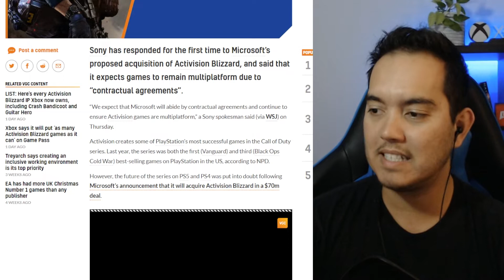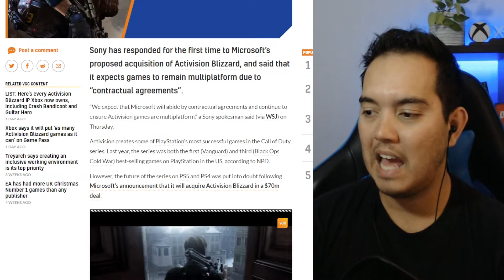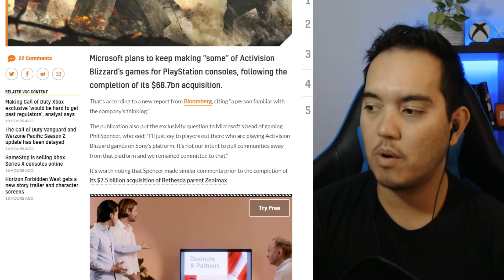Will Activision Blizzard Games Be Xbox Exclusive? Sony Responds to Microsoft's $68B Acquisition!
Will Call of Duty be exclusive to Xbox? Most people expect that to be the case, but not if Sony has anything to say about it... and they have something to say about it! Let's discuss.